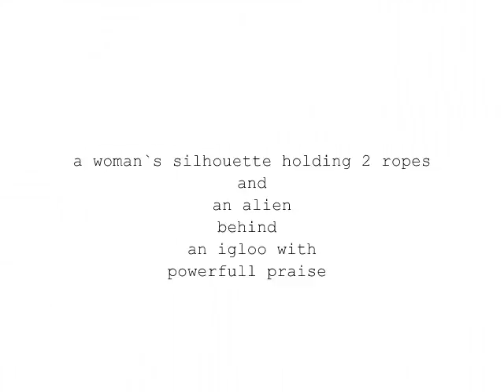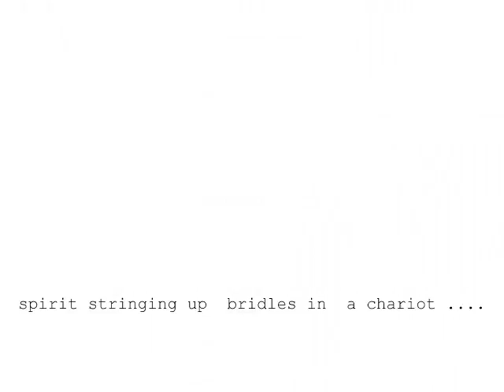IGENslide7.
Stopmotion - collaged photos of the Water Tower-Lozenets- Sofia.

This material is used in  IGEN - interactive installation  @ Water tower artfest -Sofia,2011. The audience of the installation was invited to interpretate textually a fragment of various AV atmospheres like this one by a pc keyboard.

By typing, each participant changed the image values, leaving a different picture  for the next user,
Hitting  the ENTER button  generated all  comments by his predecessors,
Few instructions were posted on a screen infront of the user where he was supposed to watch the fragment and start the interaction - one of them was to comment freely , but before hitting the ENTER- to finish with conjunction or preposition.

1.The result was that the audience with its unexpectable associative mind created unique never ending dadaistic text wich ARTNOMADIKA collected and is planning to publicate in online edition.
2.All  archived comments will be  used for the creation of an experimental poetry book.(comming soon)